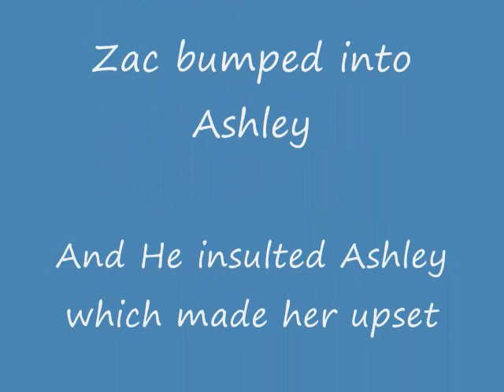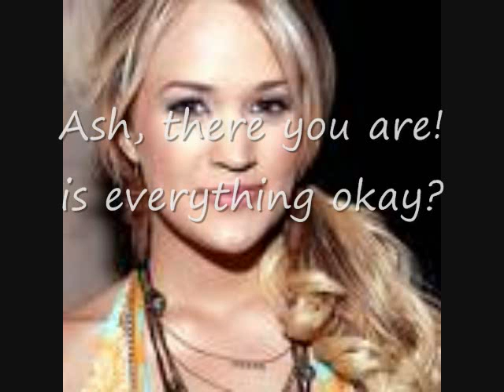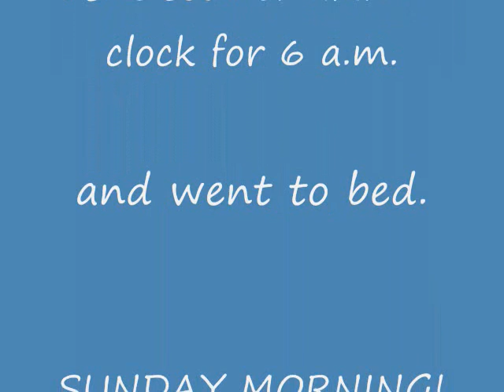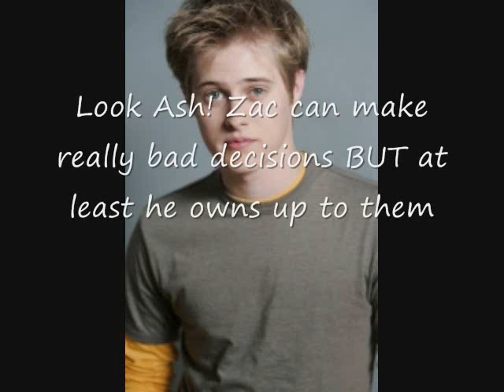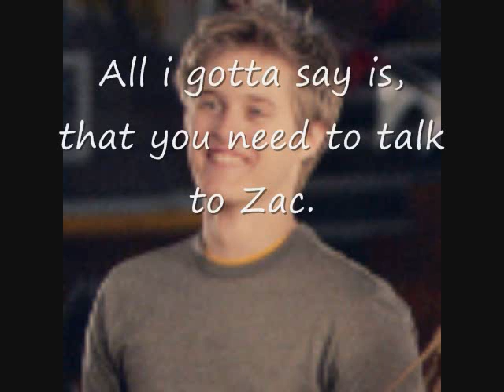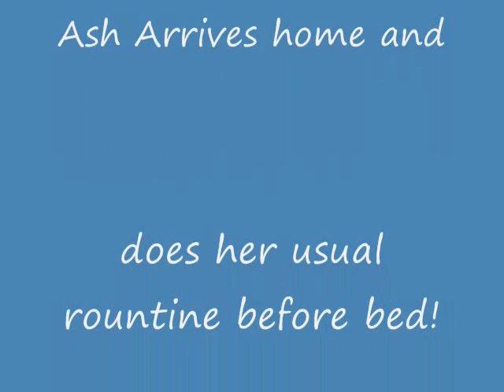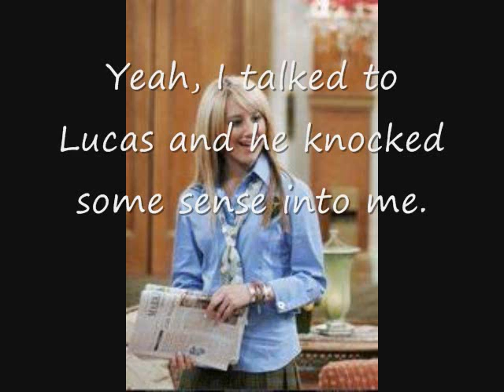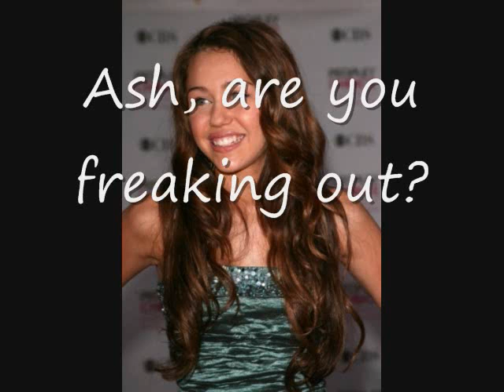Washington High (A Zashley Series) epi.8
Will Ashley Forgive Zac? What will Miley say to Ashley?